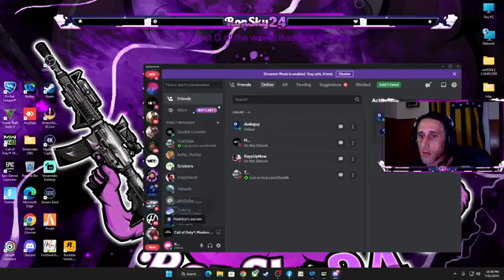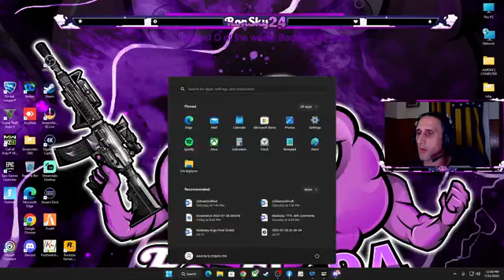Im not even supposed to be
Make sure you leave a like on the stream and say something in chat!!! All engagement helps the stream grow. Stars are active. Get cheaper stars Your Mom said to like the stream
Thanks for being here!! Can you stay for 60 seconds? All engagement helps the stream grow. Stars are active if youd